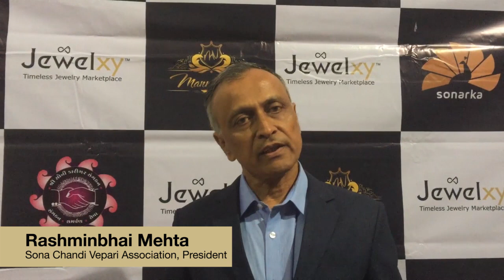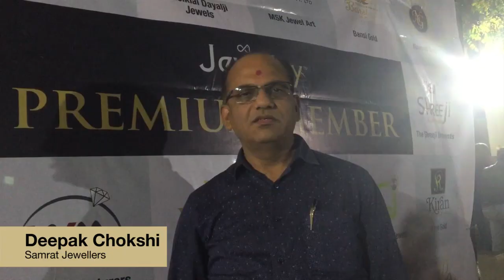Surendranagar Jewellers Reviews | How To Increase Jewelry Sales | Prarambh Seminar by Jewelxy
Overwhelming response to Prarambh-V, A Business Development Seminar at Surendranagar on 19th March 2019. Photo Gallery

Scaling Up Sustainable Development of the Gems and Jewelry MSME Cluster In India. Attended by 210+ Manufacturers, Wholesalers and Retailers.